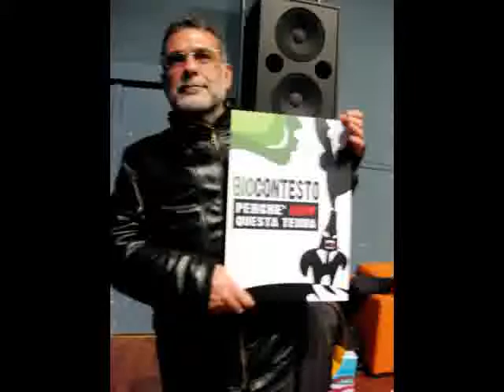video lettera a nichi vendola biocontestiamo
videolettera
nichi vendola togli il Salento dalle mani di affaristi senza scrupoli!!